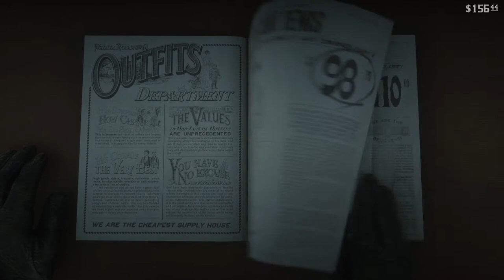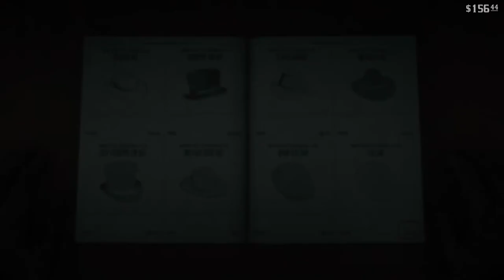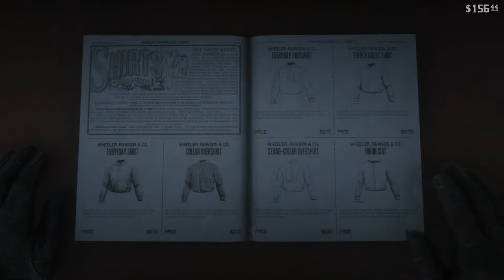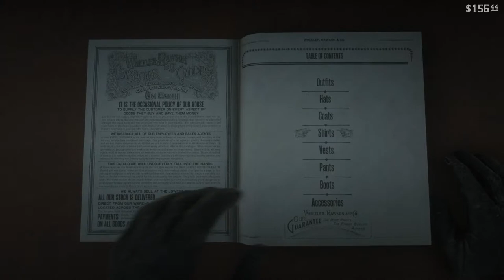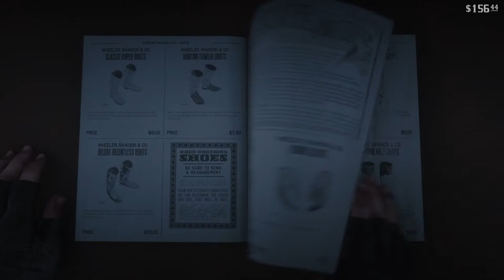Rdr 2 (14)